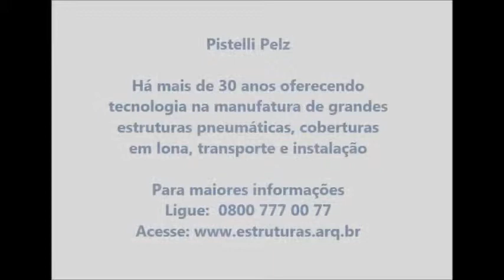Membrana Tensionada - Cobertura para Estádios e Arenas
A Pistelli Pelz realizou a instalação da membrana tensionada na cobertura da Arena Amazonas, além de confeccionar e aplicar a lona da cobertura das arquibancadas na Arena Pantanal para a copa de 2014.

Conheça mais sobre esses dois projetos realizados pela Pistelli Pelz

A Pistelli Pelz atua há mais de 30 anos no Brasil, Portugal, Espanha, Estados Unidos, Peru etc., fornecendo tecnologia na manufatura de grandes estruturas pneumáticas, coberturas para estádios, infraestrutura de produção, transporte e instalação.